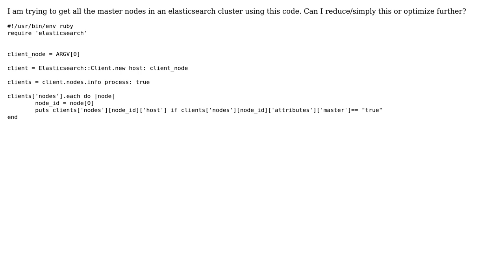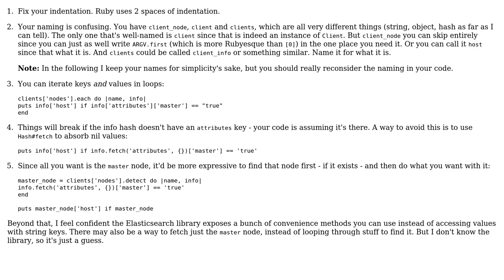Code Review: Getting all the master nodes in an elasticsearch cluster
With thanks & praise to God, and with thanks to the many people who have made this project possible! | Content (except music & images) licensed under CC BY-SA | Music | Images & others | With thanks to user Jamal user Flambino user adele dazim and the Stack Exchange Network Trademarks are property of their respective owners. You are responsible for your own actions.